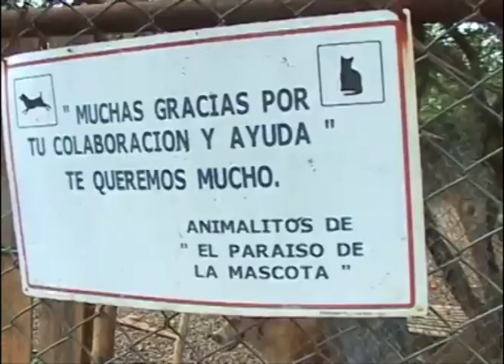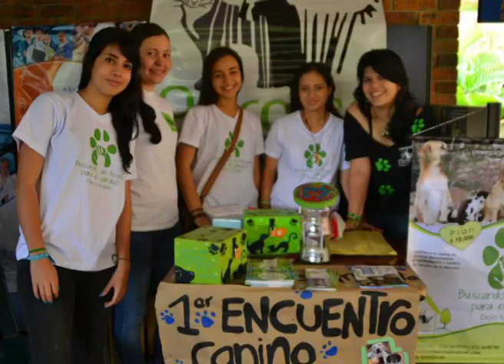Protección animal- Cultura Tv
No olvides, que los animales sienten al igual que nosotros, si no te gustan dales una oportunidad, permite que te hablen a través de su mirada, de cada movimiento de su colita o de sus maullidos. Y si te gustan anímate a que tus acciones sean consecuentes a lo que piensan. Ellos necesitan de tu ayuda. Sé responsable con tu mundo y con los animales, entendiendo que ellos son la verdad y amistad hecha vida. Porque ayudar a esos pequeños grandes seres ¡También es cultura!

Dirección: Lorena Villaquirán

Presentación: María Alejandra Díez

Reportera : Bettina Ruíz

Producción: Luisa Achury- Melissa Gallego

Realización: Lorena Villaquiran- Bettina Ruíz-María Alejandra Díez-David Patiño

Guión: Maria Alejandra Diez -Natalia Rodriguez- Maria Angelica Gonzalez - Bettina Ruíz

Dirección de fotografía : David Patiño

Cámara: David Patiño

Edición: María Alejandra Díez- Ismael Franco

Cultura es un producto de la línea Audiovisual de la Agencia GESCOM (Grupo Estudiantil de Comunicación) coordinada por María Alejandra Díez en alianza con el Canal 4 de la Universidad Autónoma de Occidente